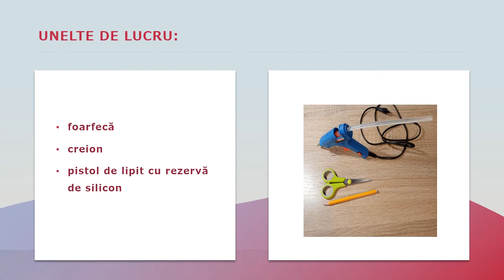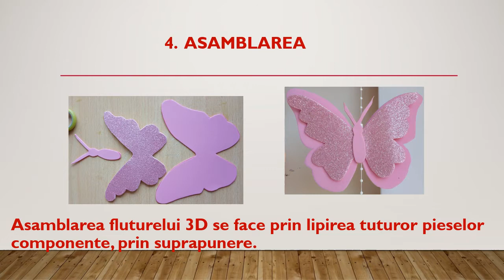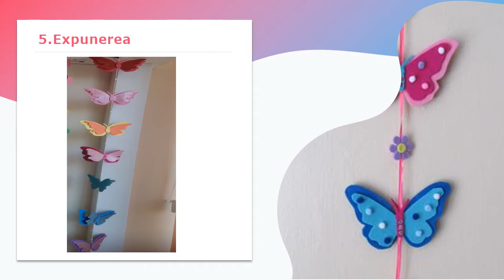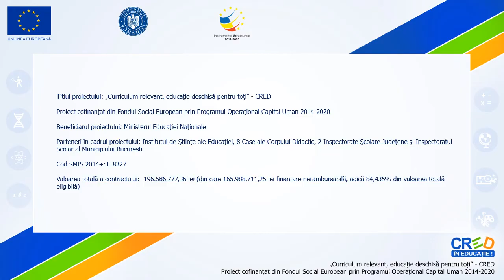Tehnici de lucru combinate în realizarea decorațiunilor cu fluturi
Acest video prezintă procesul tehnologic de realizare a unei decorațiuni tridimensionale din materiale reciclabile, hartie gumată sau fetru, prin tehnici de lucru combinate. Sunt
prezentate succesiv materialele necesare și uneltele de lucru, dar și etapele de lucru: trasarea, decuparea, lipirea, asamblarea. elevii putând întrerupe în orice secundă video-ul pentru a realiza sarcinile de lucru specifice.
Scopul resursei este acela de a valorifica materialele reciclabile în realizarea unor obiecte decorative tridimensionale utile pentru clasă, școală sau camera școlarului. Elevii își consolidează abilitatea manuală de a folosi pistolul de lipit și foarfeca. Elevii își dezvoltă simțul estetic, gustul pentru frumos, prin combinarea armonioasă a culorilor și materialelor, a texturilor.

Autor: Florentina Vârtosu Toma